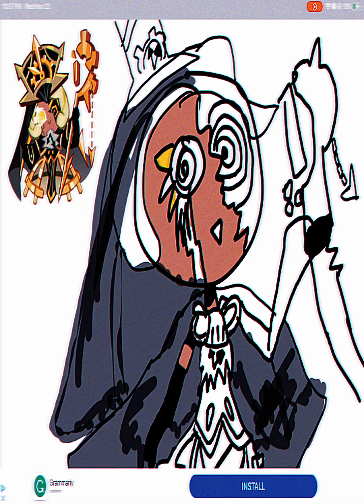timekeeper cookie speedpaint